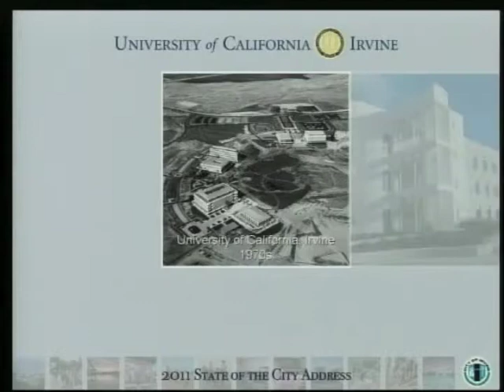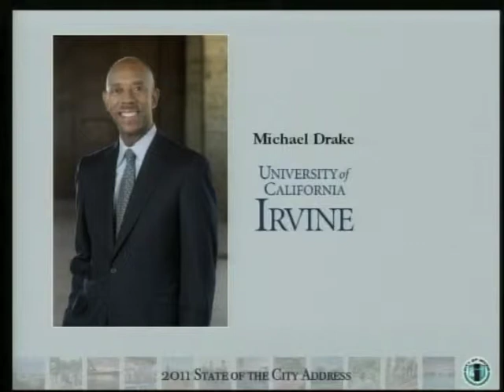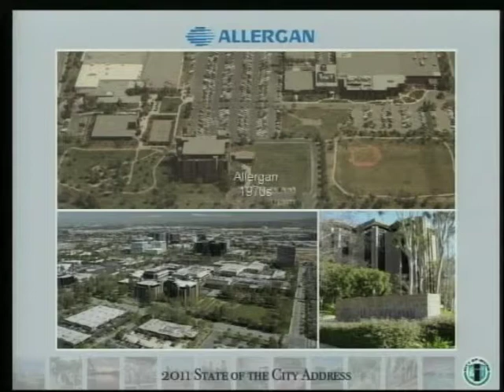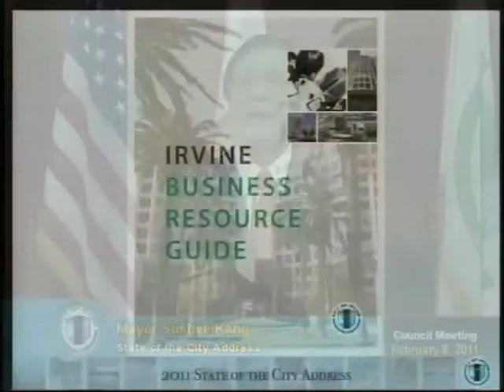Sukhee Kang - State of the City Address Part 2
Sukhee Kang delivers State of the City Address on Feb 8th, 2011. He explains the status of the city, and recognizes those who made Irvine a better place.